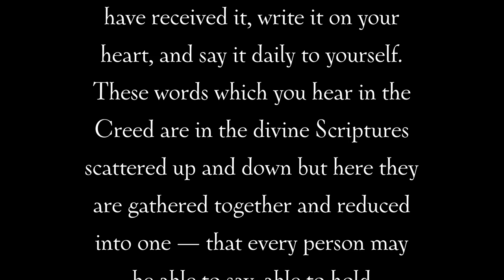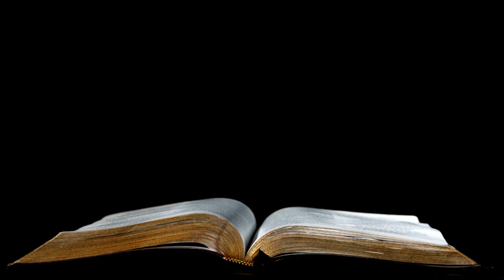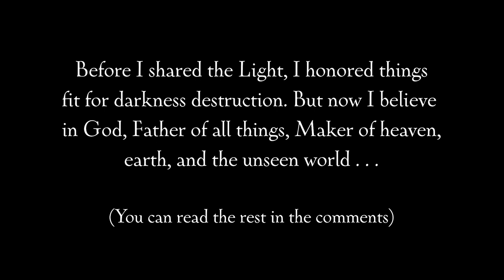2/13 Hold on tight! | Power of the Creed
Believing is one thing. Remaining true to your beliefs is something else. Mark shows how the Creed helps us “hold on” to what we believe using, of all things, a medieval love story.

Excerpt from Chapter Two:

If Christians are weak in the basic truths of the faith, is it any wonder that so many prayers go unanswered, so many of us backslide, and so many pews sit empty every Sunday? These are side-effects of living in the wrong order—of trying to act like believers before actually believing. Of course we struggle with the flesh. The only time we remember that God “became flesh” is at Christmas. We debate the value of human life. And why not? No one told us it is the Holy Spirit who gave it. We’re fearful about tomorrow. And with good reason. There’s nothing to “look forward to.”

This isn’t how Christianity is supposed to be or how it always was. If old habits are dying hard, if you’re tired and are ready to throw in the towel, if you genuinely believe but are starting to have doubts, or if you can’t seem to keep your head above water—stop everything. Before taking another step or making another decision, you need beliefs that you can hold on to. You need a creed. Augustine said it like this, “For this is the Creed which you are to rehearse and to repeat. . . . These words which you have heard are in the Divine Scriptures scattered up and down: but thence gathered and reduced into one . . . that every person may be able to say, able to hold, what he believes.”

In the pages that follow, we will explore the Nicene Creed for what it is—a short but powerful reminder of what it means to be a Christian. With the Creed in hand, every one of us—no matter where we’re from or the church we call home—will be able to “say” and to “hold” what we believe, with powerful results.

The Turkish Emir’s speech:

"But he who believes in God, Father of all things,
Maker of heaven, earth, and the unseen world;
In Christ the Lord, the Son and Word of God,
Begotten of the Father before all time,
Light from the Light, the great and one true God,
Who came down on the earth for us, mankind,
And Who was born of a virgin mother, Mary,
And suffered on the cross for our salvation,
Was buried in a tomb which you too honor,
And rose up from the dead on the third day,
Exactly as the Holy Scriptures teach us,
And sits upon the right have of the Father,
And of Whose kingdom there shall be no end;
And in the Holy Spirit, which makes all live,
Which, with the Father, Son and Word, I worship,
And to remit my sins, confess baptism,
Awaiting the resurrection of the dead,
And the requital of those sinned again,
Forgiveness of the righteous as was promised,
And everlasting life in future ages."

From “Digenis Akritas: The Two-Blood Border Lord”